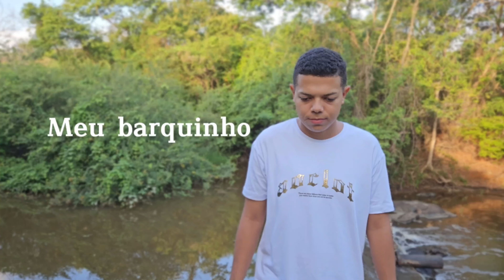Meu Barquinho [Clipe Oficial]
Meu barquinho | Clipe Oficial na voz e interpretação de Eric Nascimento original de Giselli Cristina

Sobre esse Canal:
Eric Nascimento um canal de louvor gospel, com as melhores músicas gospel, covers na voz do Eric nascimento!!

instagram ericnascimentooficiall:
 / ericnascimentooficiall
tik tok ericnascimentooficial:

Letra:
O vento balançou, meu barco em alto mar
O medo me cercou, e quis me afogar
Mas então eu clamei, ao filho de Davi
Ele me escutou, por isso estou aqui

O vento Ele acalmou, o medo repreendeu
Quando Ele ordenou, o mar obedeceu

Não temo mais o mar, pois firme está minha fé
No meu barquinho está, Jesus de Nazaré
Se o medo me cercar, ou se o vento soprar
Seu nome eu clamarei, Ele me guardará

Seu nome eu clamarei, Ele me socorrerá